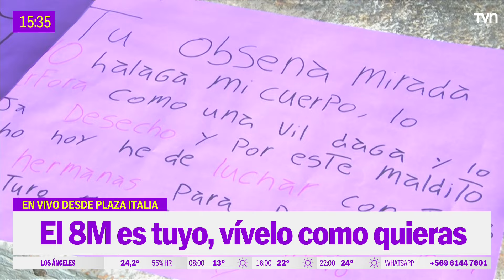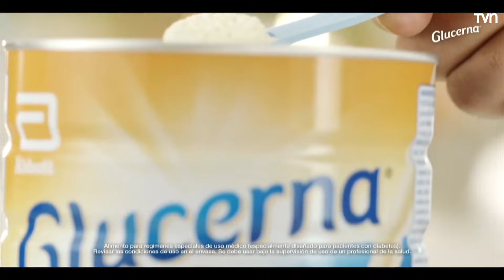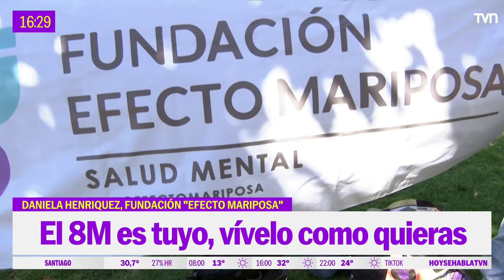Hoy se habla - Miércoles 8 de marzo 2023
Encontrémonos en "Hoy se habla" junto a María Elena Dressel, María José Castro, Margot Kahl y Yamila Reyna, de lunes a viernes, desde las 16:00 horas por TVN.